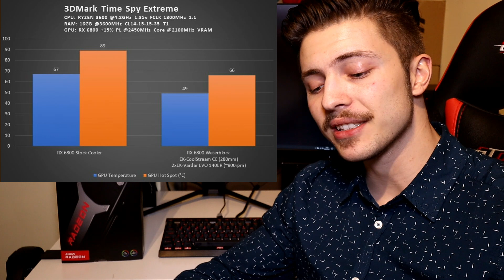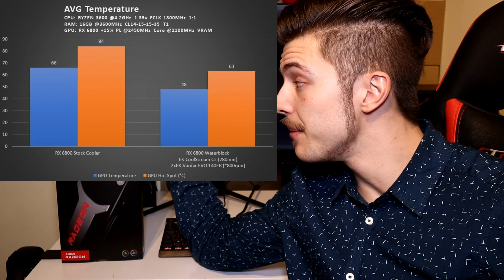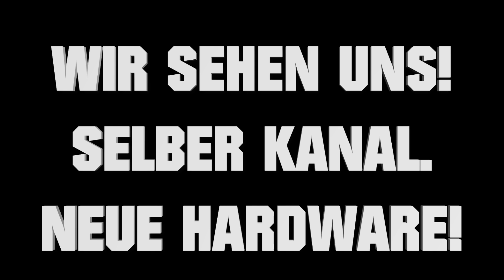RYZEN + RX 6800 🔥 ist ein 280mm Radiator genug?! PC Wasserkühlung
Du willst noch mehr Leistung aus deiner Big Navi rausholen?